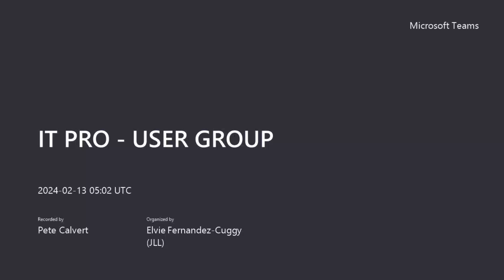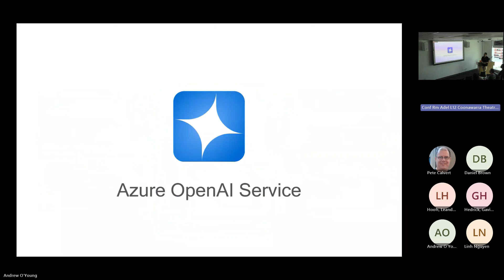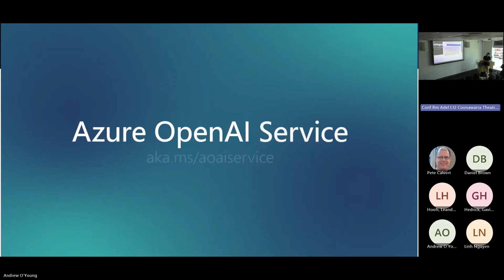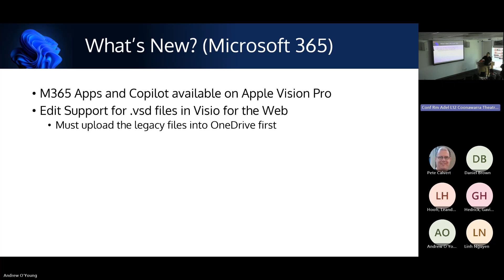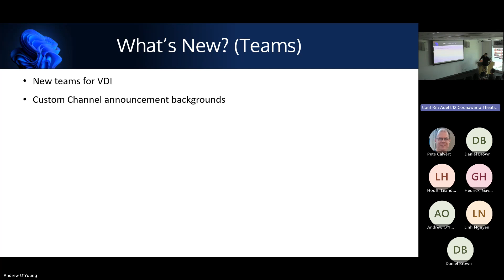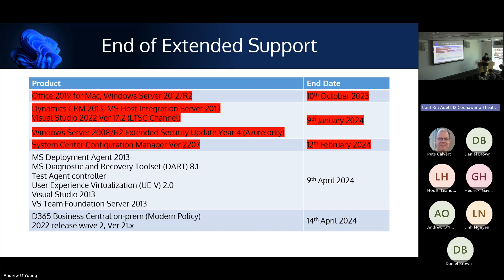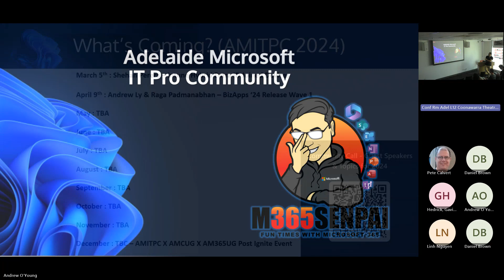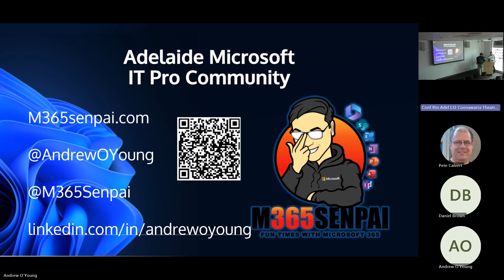February 2024 Meetup